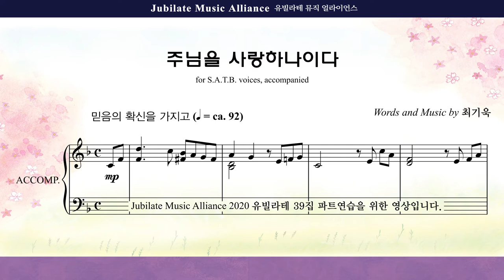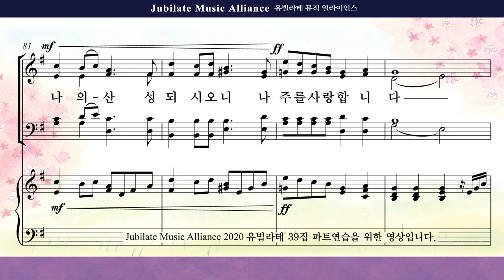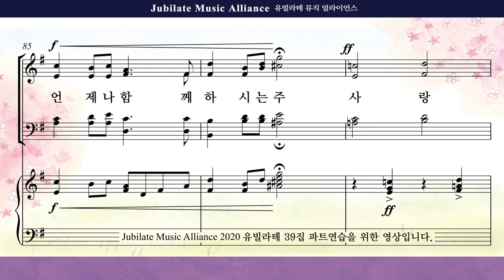[유빌라테 39집]30. 최기욱 - 주님을 사랑하나이다 Tenor